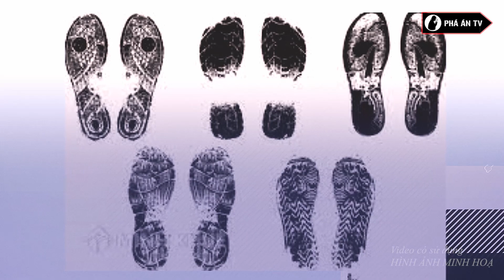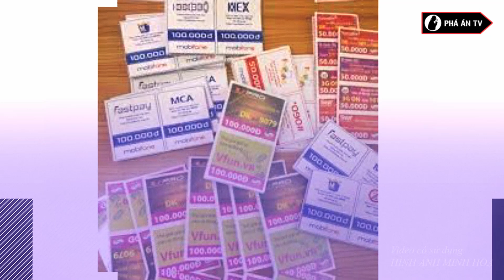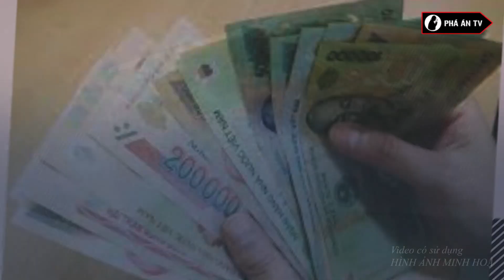Án mạng 25 tháng Chạp: Tức tốc truy tìm kẻ lấy mạng bà chủ hàng tạp hóa | Phá án TV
Phá án TV | Hành vi cướp của giết người là hành vi vô cùng dã man và mất nhân tính. chỉ vì nhu cầu tiêu xài, khi bị phát hiện chúng đã xuống tay với chủ nhà nhằm bịt miệng.